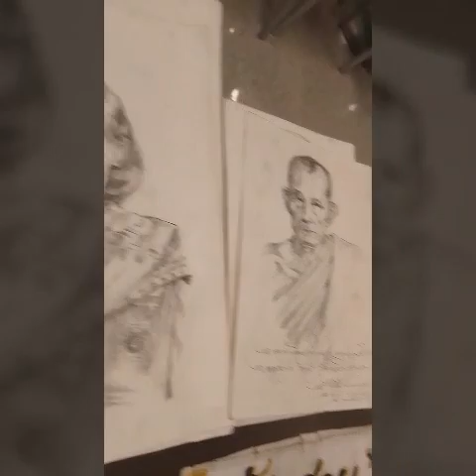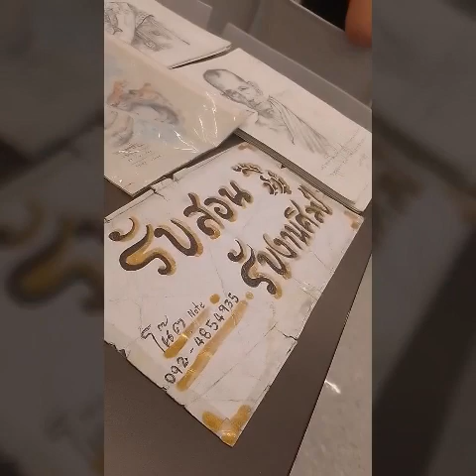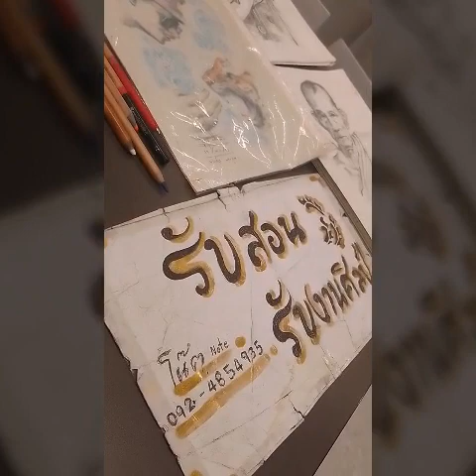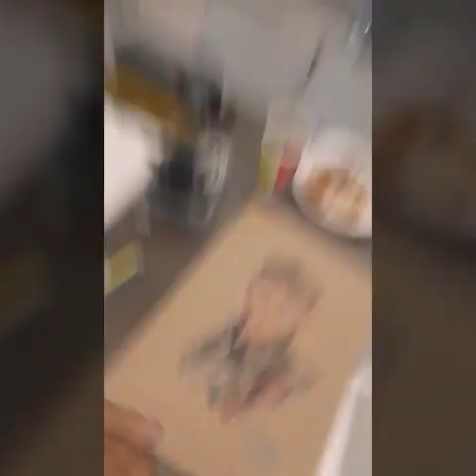งานลูกค้า 2 มีนาคม ค.ศ. 2023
บิ๊กซีใหญ่ลพบุรี กราบขอบพระคุณคุณอาตำหรวจครับ รับสอน รับงานศิลปะ รับปั้น 3D รับปริ้นงาน 3D ด้วยนะครับ รับปั้นมือปั้นพระต้นแบบและไม่ต้นแบบครับ โน๊ตไม่เก่งนะครับ 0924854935 คุณโน๊ต Teaching, receiving art 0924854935 Khun Note (เรียนออนไลน์ ติดต่อทางเฟสทางไลน์เพิ่มเพื่อนทาง ID พิมพ์ 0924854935. เลยครับ เรียนออนไลน์ได้ครับ ชั่วโมงละ 100 บ ติดต่อมานะครับ)Accepting teaching, accepting works of art, accepting 3D sculpting, accepting 3D printing as well, accepting hand sculpting, modeling monks and non-prototypes.  Not good at notes. 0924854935 Khun Note Teaching, receiving art 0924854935 Khun Note (online study  Contact via Facebook via Line. Add friends via ID. Type 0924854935. You can study online. 100 baht per hour.